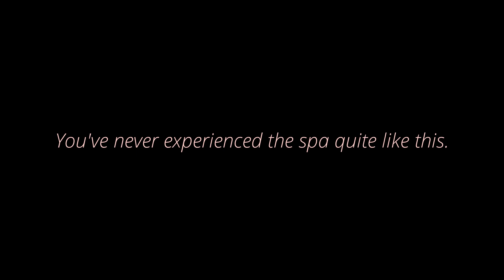"Confessions of a Spa Bunny" - Confessions from Salamander Resort & Spa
Day 1 of my site visit to Salamander Resort & Spa - In this segment "The Spa Bunny" talks about the Rasul Treatment and provides an exclusive inside look at the treatment room.